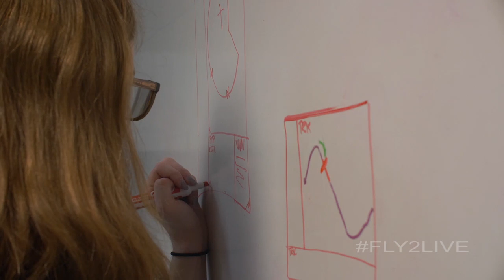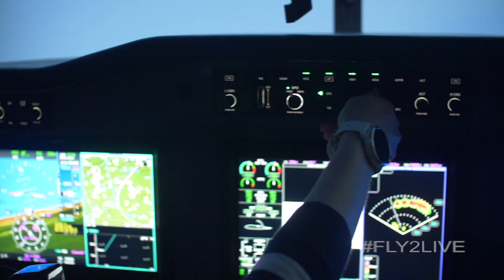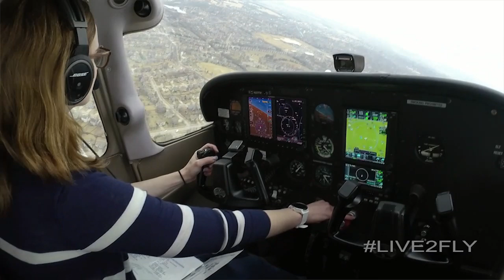Emmy Dillon: Human Factors Engineer for Garmin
Living her dream as a Garmin Engineer, Emmy Dillon gets to do exactly what she has always wanted to do.